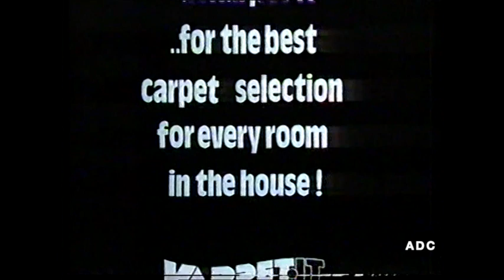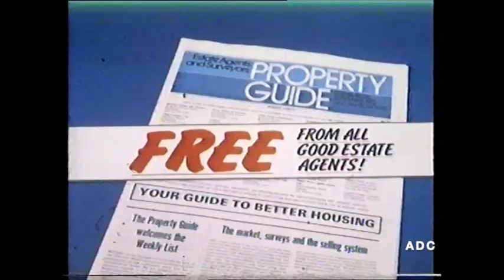STV adverts 27th March 1983